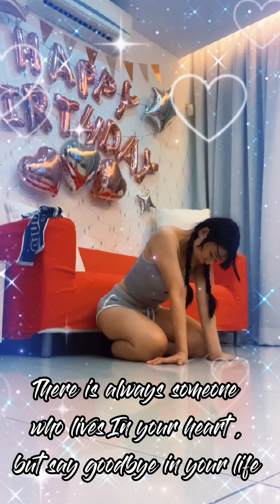Love Is Gone - Luckystar Low Choreography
每次跳这些走心的歌，
都会非常投入，
甚至会很难抽离原本在演绎的角色，
或许我不是真的再扮演，
而是真的做回现实中的自己吧🥺
所以眼泪不是假的💧

我时常说 我是一位有故事的人，
以真心换真心的人，
所以玩玩的，千万别来招惹我！
我并不适合你！

人 无 完 人
谈恋爱 不要总是听人说
不要骑驴找马
一个人到底适不适合你
这个世界上不会有任何一个人比你自己很清楚自己
如果你能够遇见一个喜欢的人
就把这个人当作自己最后的一个人
而勇敢去付出
不要想着有所保留
不要想着下一个会更好

已经是成年人了
你是有能力去选择自己爱的人❤️

勇敢爱 不遗憾💕